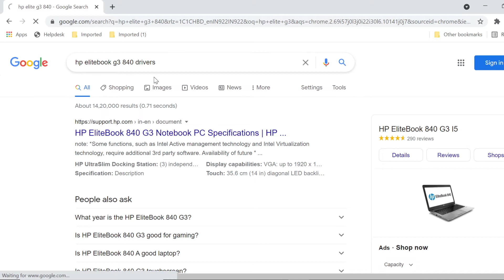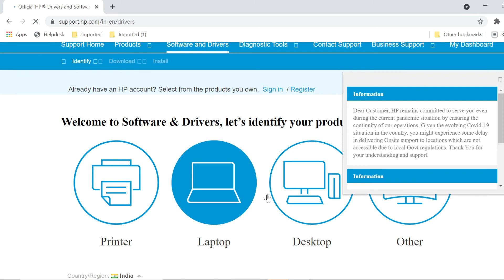hp elitebook 840 G3 drivers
hp elitebook 840 he drivers.

Hope you like our videos. Thanks lot..!! Please visit our videos below🥳 :-